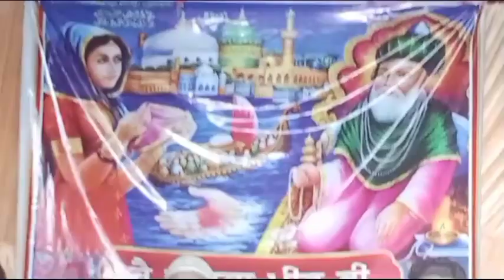Kande Utey Mehrma Ve Qawali | Bs Kang | Harmonium keys Shivram Malhotra